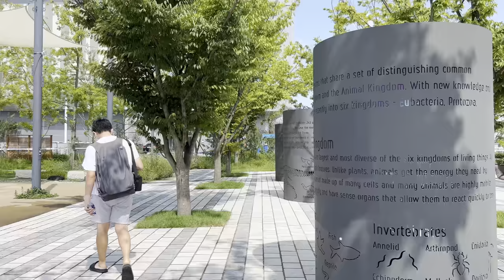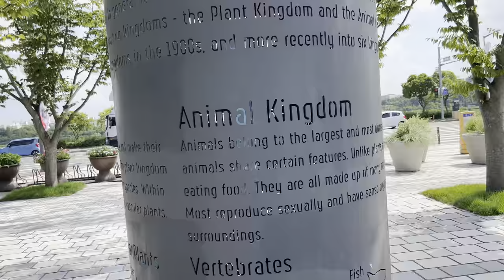The beautiful bridge of Daejeon